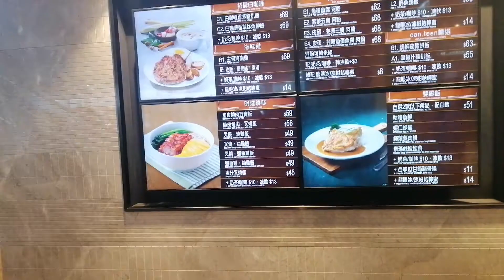LUNCH DATE WITH AUNTIES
Hello guys!! thanks for watching my video. i just want share my bonding moments with my  two lovely aunties here at hongkong.. GOD BLESS YOU ALL 😇 KEEP SAFE AND BE HAPPY EVERYONE 👍😘🙏😊